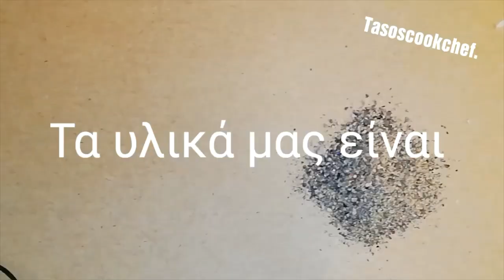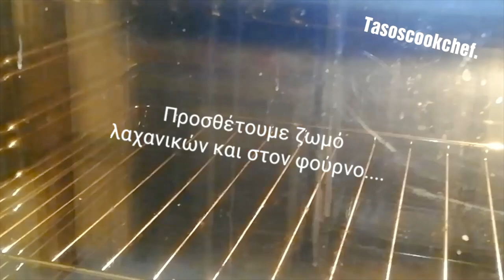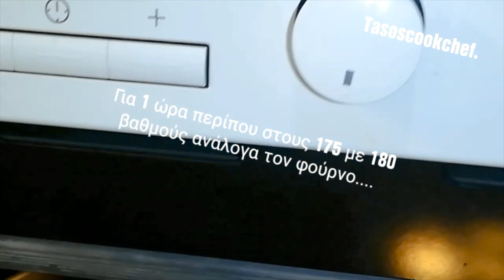κολιός η σκουμπρί ψάρι ότι σας αρέσει skoumpri mackerel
Σκουμπρί η σκουμπρί ψάρι, ότι σας αρέσει...  φαγητό που θυμίζει μαμά αλλά δεν είναι ...!
καλή μας όρεξη!!